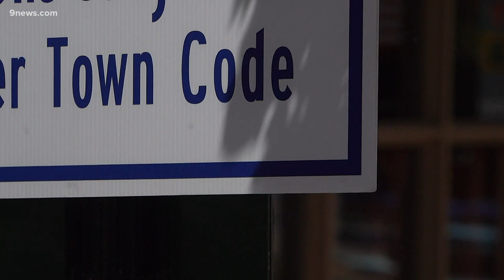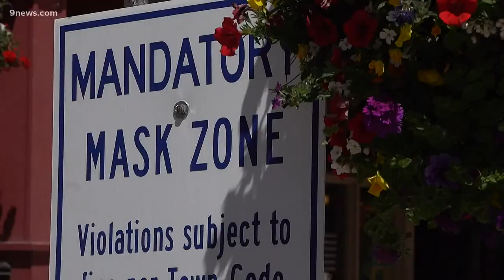Breckenridge creates mandatory mask zones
After Breckenridge created mandatory mask zones that could result in fines, town leaders say mask wearing in busy core areas went from 70% to 90%.

9NEWS (KUSA) is located in Denver, Colorado.